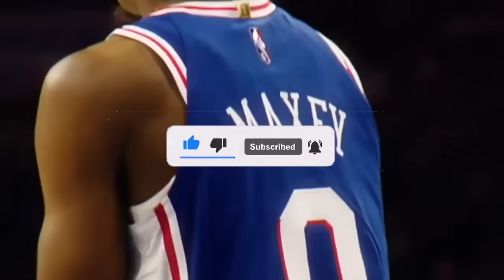The 76ers Are Fooling Everyone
With the Philadelphia 76ers trading James Harden and getting role players in exchange, it doesn’t seem they should be taken seriously. However, the Harden trade not only makes the 76ers competitive this season but actually gives them maximum cap flexibility next summer.